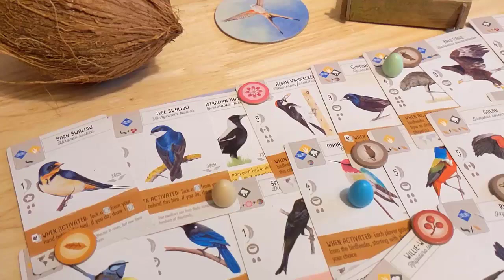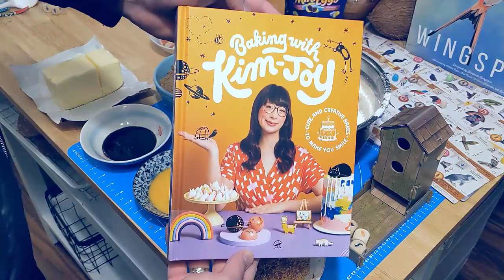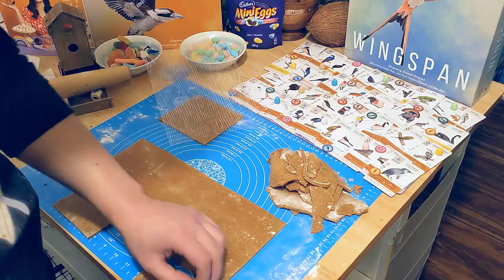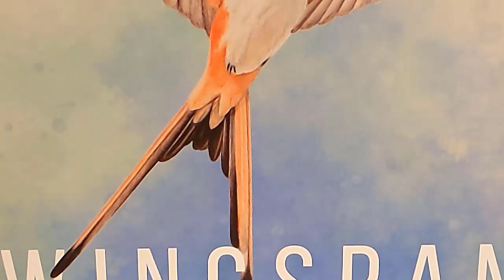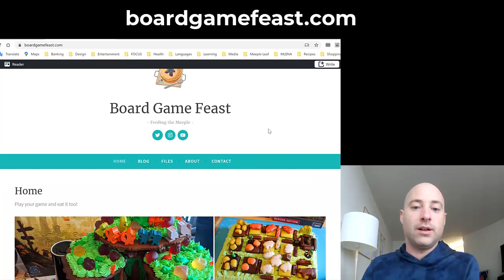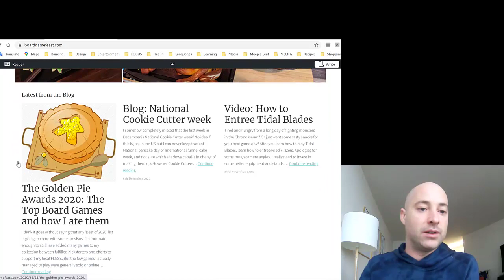Creator Spotlight: Daniel Wynter of Board Game Feast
This was a really fun chat with Daniel Wynter, who, through his brand Board Game Feast, makes amazing board game-themed culinary creations!

This time he's made an edible gingerbread version of the the Wingspan birdhouse dice tower, scaled up to be big enough to house an African swallow!